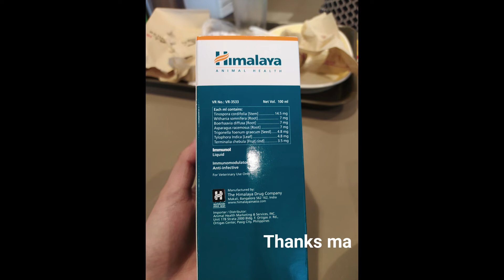THE BIG GOOD BOY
It is always the good that goes  first. You are loved by the entire neighborhood. I love you so much, Vern.